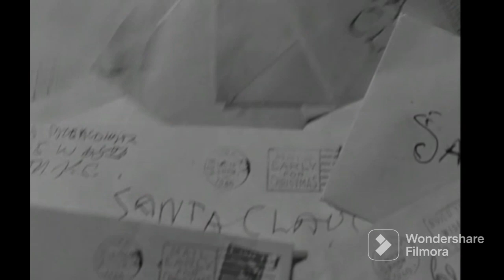Top 10 Christmas Movies: All Time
Christmas movies are almost as old as Hollywood itself. On this list of top 10 Christmas movies ever some were made way back in the first half of the 20th century, some made in the last 20 years. Some are heartwarming feel good family movies, other action adventure movies, but the one thing all these films have in common is the Christmas setting and the fact that all of these movies are classics that we'll still be watching decades from now. These are the top 10 Christmas movies of all time.

Song: Hip Hop Christmas by Twin Musicom